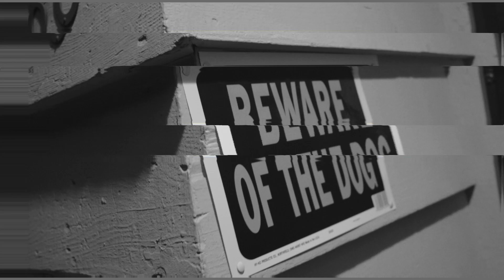Donaé Lee ft. Figga - Ain't Nothin (Official Video)